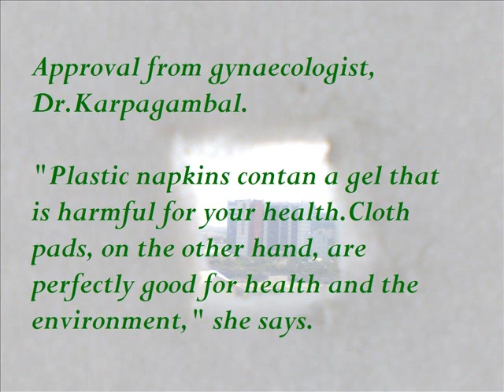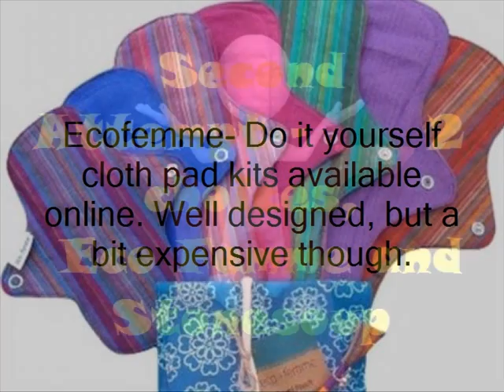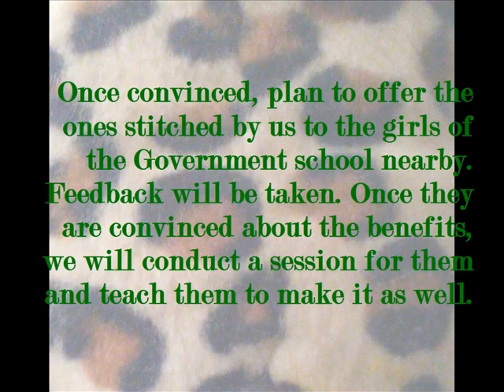A Sustainable Period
We plan to promote the use of cloth pads among girls/women in our school and also the neighbouring government school. This will be beneficial for both the health of women and also environmentally sustainable. It will address the menstrual hygiene issues faced by the government school girls, giving them a financially viable option that is also good for their health and the environment.